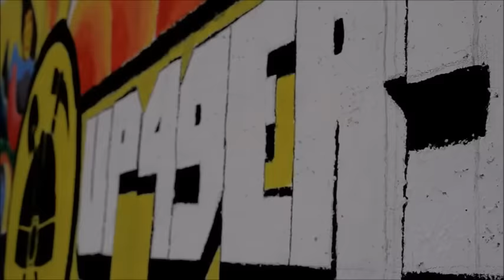11 days to go before The Great Freshie Tour 2015!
The UP 49ers is one of the partners of this year's Great Freshie Tour!

The UP Mining, Metallurgical and Materials Engineering Association, commonly known as UP 49ers is one of the premier organizations not only in the college, but also in the university. Established back in 1954, it aims to band diverse individuals within the department and impact Filipino youth and the society through the disciplines of engineering. Existing for 61 years, the organization has created a legacy of excellence and a strong internal bond among members and alumni.

The Great Freshie Tour 2015: Best Day of My Life

See you on July 27!

UP Alliance for Responsive Involvement and Student Empowerment (UP ARISE) and the University Student Council (USC)

Office of the Vice Chancellor for Student Affairs (OVCSA), UP Diliman Information Office (UPDIO), University Freshmen Council (UFC) and League of College Councils (LCC).

Partner organizations:
UP Mining, Metallurgical and Materials Engineering Association (UP 49ers)
UP Association for Computing Machinery (UP ACM)
UP Aggregates, Inc. (UP Aggregates)
UP Academic League of Chemical Engineering Students (UP ALCHEMES)
UP Broadcasting Association (UP BROAD ASS)
UP Chemical Society (UP ChemSoc)
UP Circle of Administrators NCPAG (UP CIRCA)
UP Circuit (UP Circuit)
UP Circle of Landscape Architecture Students (UP CLAS)
UP Circle of Engineering Students (UP CREST)
UP Association of Computer Science Majors (UP CURSOR)
UP Engineering Society (UP Eng'gSoc)
UP Engineering Radio Guild (UP ERG)
Every Nation Campus UPD (ENC UPD)
UP Geodetic Engineering Club (UP GEC)
UP Gears and Pinions (UP GPs)
UP Geology Majors Society (UP GeMS)
UP Industrial Engineering Club (UP IEC)
Institute of Electronics Engineers of the Philippines - UP Student Chapter (UP IECEP)
UP Junior Philippine Institute of Accountants (UP JPIA)
UP Chemical Engineering Society, Inc. (UP KEM)
UP Materials Science Society (UP MSS)
UP Mathematics Club
Philippine Society of Mechanical Engineers-UP Student Unit (PSME-UPSU)
Society of Manufacturing Engineers - UP
Diliman (SME-UPD)
Tennis UP
U.P. Tomo-Kai